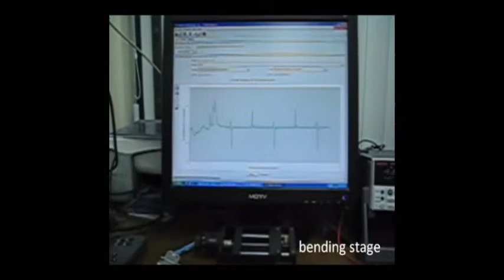Thin Film Nanogenerator